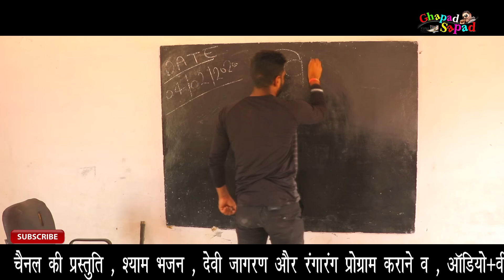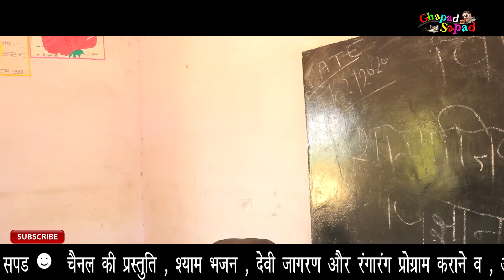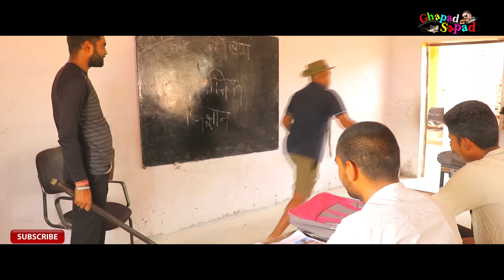बाबू गप्पी चला स्कूल ।। धमाका कॉमेडी टैली फिल्म ।। bhola gurjar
Actor =Bhola Gurjar
             RP.   Gurjar
Camera =.    Amit Baghel
                      Sunil Rocky
Sahyog =     RP
Topic =        Babu gappi chal school